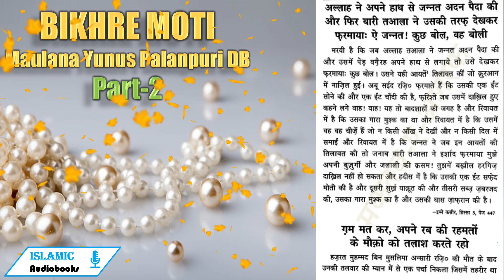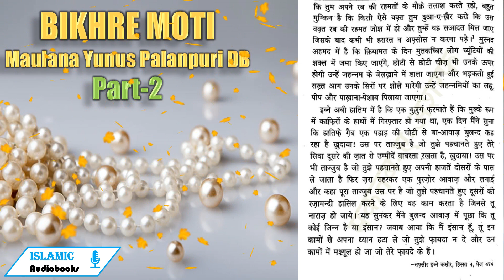Jannat E Adan Ki Paidaish Aur Uski Guftugu | 🦪🫧BIKHRE MOTI 🦪🫧| Hissa Awwal | Part-2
अल्लाह ने अपने हाथ से जन्नत अदन पेदा की और फिर बारी तआला ने उसकी तरफ देखकर फ्रमायाः ऐ जन्नत! कुछ बोल, वह बोली

मरवी है कि जब अल्लाह तआला ने जन्नत अदन पैदा की | और उसमें पेंड वगैरह अपने हाथ से लगाये तो उसे देखकर फ्रमायाः कुछ बोल। उसने यही आयतें' तिलावत कीं जो कुरआन में नाजिल हुई। अबू सईद रजि० फरमाते हैं कि उसकी एक ईट सोने की और एक ईंट चाँदी की है, फ्रिश्ते जब उसमें दाखिल हुए कहने लगे वाह! वाह! यह तो बादशाहों की जगह है और रिवायत. में है कि उसका गारा मुश्क का था और रिवायत में है कि उसमें वह वह चीजें हैं जो न किसी आँख ने देखीं और न किसी दिल में समाई और रिवायत में है कि जन्नत ने जब इन आयतों की तिलावत की तो जनाब बारी तआला ने इशाद फरमाया मुझे अपनी बुज़ुगी और जलाली की क्सम! तुझमें बख्रील हरगिज दाखिल नहीं हो सकता और हदीस में है कि उसकी एक ईंट सफेद मोती की है और दूसरी सुर्ख़ याकूत की और तीसरी सब्ज़ ज़बरजद की, उसका गारा मुश्क का है और उसकी घास जाफुरान की है।

-इब्ने कसीर, हिस्सा $, पेज 447

गम मत कर, अपने रब की रहमतों के मोक्रो को तलाश करते रहो

हज़रत मुहम्मद बिन मुसलिमा अन्सारी रजि० की मौत के बाद उनकी तलवार की म्यान में से एक पर्चा निकला जिसमें तहरीर था कि तुम अपने रब की रहमतों के मौक़े तलाश करते रहो, बहुत. मुम्किन' है कि किसी ऐसे वक्त तुम दुआ-ए-ख़ैर करो कि उस वकत रब की रहमत जोश में हो और तुम्हें वह सआदत मिल जाए जिसके बाद कभी भी हसरत व अफ़सोस न करना पड़े ।! मुस्नद अहमद में है कि क्रियामत के दिन मुतकंब्बिर लोग च्यूँटियों की शक्ल में जमा किए जाएंगे, छोटी से छोटी चीज़ भी उनके ऊपर होगी उन्हें जहन्नम के जेलख़ाने में डाला जाएगा और भड़कती हुई सख्त आग उनके सिरों पर शोले मारेगी उन्हें जहन्नमियों का लहू, . पीप और पाख़ाना-पेशाब पिलाया जाएगा। |

इब्ने अबी हातिम में है कि एक बुजुर्ग फरमाते हैं कि मुल्के रूम में काफिरों के हाथों मैं गिरफ़्तार हो गया था, एक दिन मैंने सुना कि हातिफे गैब एक पहाड़ की चोटी से बा-आवाज़ बुलन्द कह - रहा है ख़ुदाया! उस पर ताज्जुब है जो तुझे पहचानते हुए तेरे ' सिवा दूसरे की जात से उम्मीदें वाबस्ता रखता है, खुदाया! उस पर भी ताज्जुब है जो तुझे पहचानते हुए अपनी हाजतें दोसरों के पास ले जाता है फिर ज़रा ठहरकर एक पुरजोर आवाज़ और लगाई और कहा पूरा ताज्जुब उस पर है जो तुझे पहचानते हुए दूसरों की रज़ामन्दी हासिल करने के लिए वह काम करता है जिनसे तू नाराज़ हो जाये।'यह सुनंकर मैंने बुलन्द आवाज में पूछा कि तू कोई जिन्न है या इंसान? जवाब आया कि मैं इंसान हूँ, तू इन कामों से अपना ध्यान हटा ले जो तुझे फायदा न दे और उन कामों में मश्गूल हो जा जो तेरे फायदे के हैं। |

-तफ़्सीर इब्ने कसीर, हिस्सा 4, पेज 474